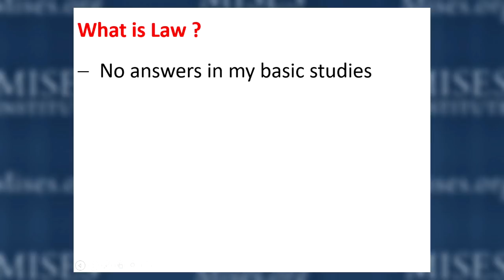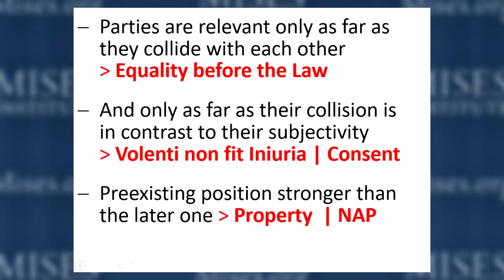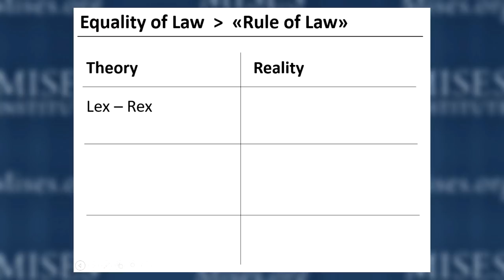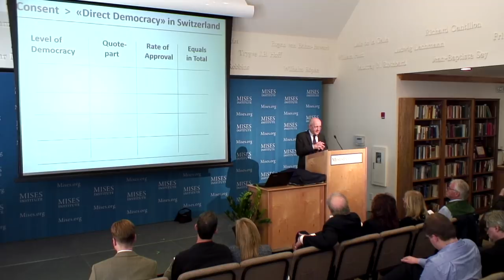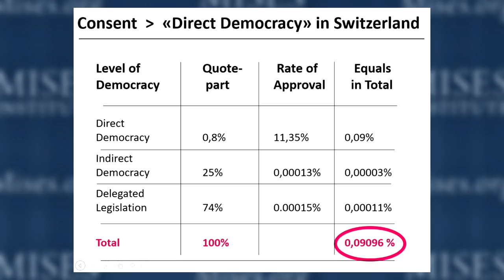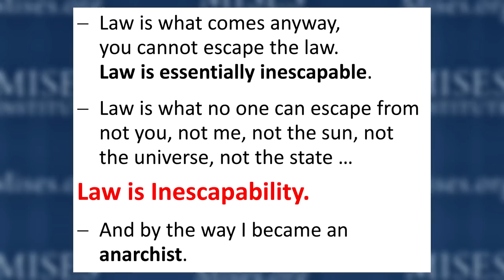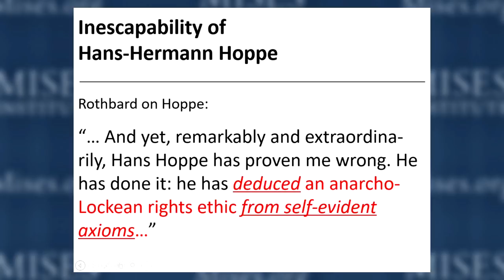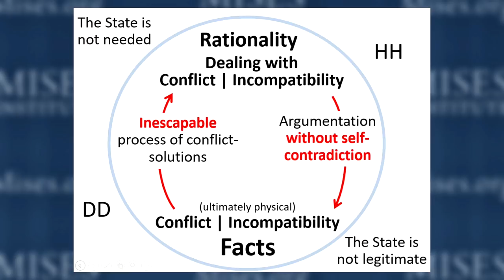The Inescapability of Law: and of Mises, Rothbard, and Hoppe | David Dürr